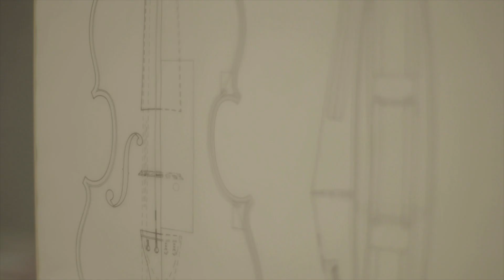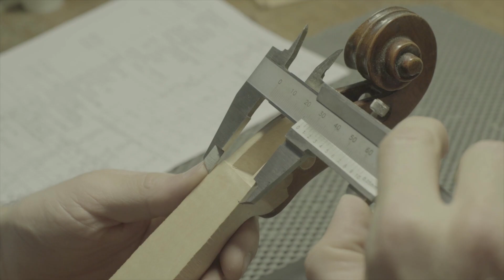Florian Leonhard discusses the art and skill of violin craftsmanship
Florian Leonhard - maker, restorer, dealer and expert in the authentication of old Italian violins - discusses the art and skill of violin craftsmanship.